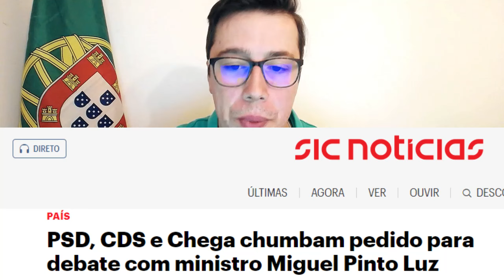VENTURA ESCLARECE SOBRE PINTO LUZ NO PARLAMENTO